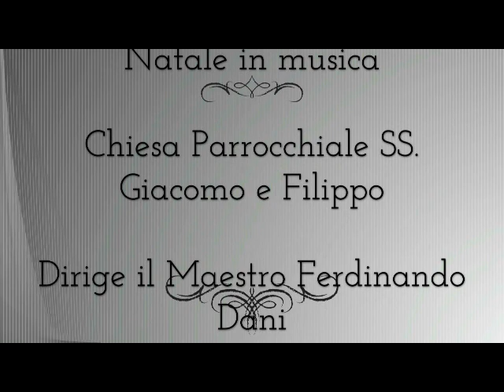coretto cornaredo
Natale 2016 - Parrocchia SS Giacomo e Filippo Cornaredo - 5 cori una sola voce